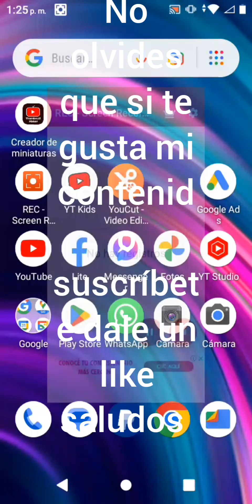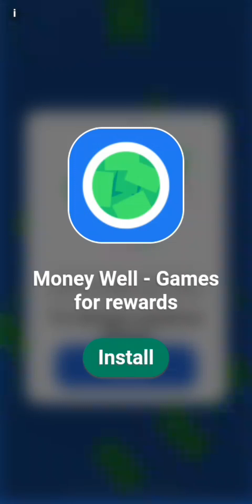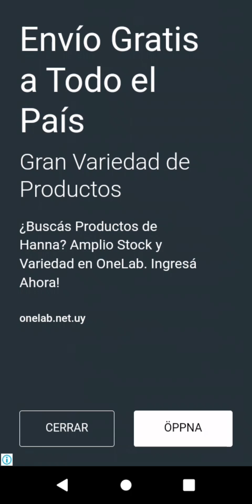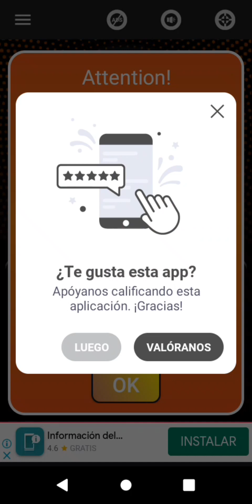aplicaciones para deteccion de metales sirven?